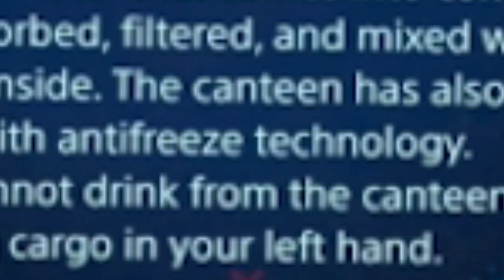The Death Stranding Experience (Part 2)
RECORDED 12/14/22